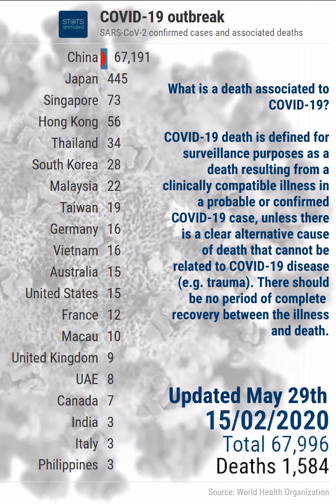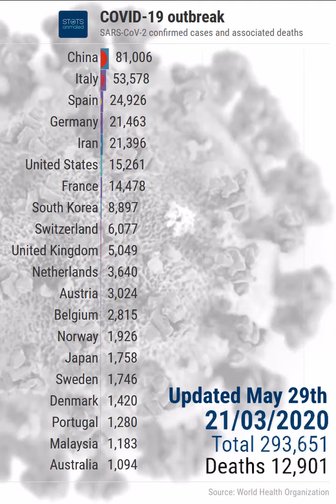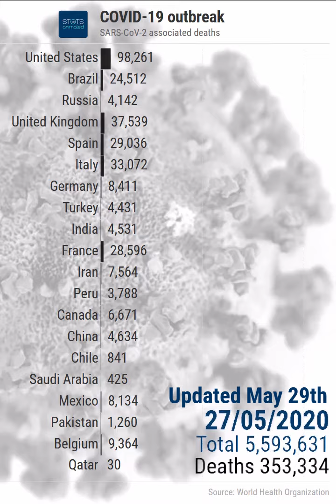COVID-19 express review - May 29th 2020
Number of laboratory-confirmed cases of people diagnosed with SARS-CoV-2 (the virus causing COVID-19), and number of deaths associated with COVID-19, as defined by the World Health Organisation, by country since February 1st 2020, all in one chart.

Methodological note:

1. General
The animated chart features the 20 countries hardest hit by COVID-19, in number of confirmed cases. If your country is not among them, your country is not among the 20 countries hardest hit by COVID-19, it does NOT mean that your country is not affected by COVID-19; it does NOT mean that your country is “forgotten” or “excluded” (see point #7 below);

2. Data sources
All data are from the World Health Organisation (WHO), except for Hong Kong (Hong Kong Special Administrative Region government), Macau (Macau Special Administrative Region government) and Taiwan (Taiwan Centers for Disease Control);

3. Updates
StatsAnimated updates this animation every day. WHO data are updated once a day. On day X, “Situation Reports” from the WHO feature data from day X-1. StatsAnimated processes figures from those reports, and produces a new video within the next 3-4 hours, during the night of day X to day X+1 in Europe. A new StatsAnimated video is therefore released on:

- day X+1, in the morning, if you live in South-East Asia
- day X, in the late evening, if you live in Europe;
- day X, in the evening, if you live in America;

Considering the process described just above, data shown within our animated charts are typically 36 hours old. Therefore, you should not be surprised if the latest figures you hear on the radio or read on the internet are higher.

4. Recalculations
Values for the following countries differ from those indicated by the WHO, and have been recalculated by StatsAnimated: China (withdrawal of Hong Kong, Macau, and Taiwan), Japan (addition of Diamond Princess figures), Denmark (addition of Faroe Islands and Greenland figures), France (addition of French Polynesia, New Caledonia, Martinique, Guadeloupe, French Guyana, Saint-Martin (French part), Saint-Barthélemy, Saint-Pierre-et-Miquelon, Réunion, and Mayotte), the United Kingdom (addition of Jersey, Guernsey, Gibraltar, Isle of Man, Bermuda, British Virgin Islands, Anguilla, Montserrat, Turks and Caïcos, Cayman Islands, Falkland Islands), the Netherlands (addition of Aruba, Curaçao, Sint-Marteen (Dutch part), Bonaire, Sint Eustatius and Saba) and the United States of America (addition of Guam, Northern Mariana Islands, Puerto Rico, and the US Virgin Islands);

5. Data reliability and accuracy
For some countries, concerns exist as to the accuracy of the figures reported to the WHO (or as to the absence of data reported). We recommend the reading of the following articles:

6. Methodological changes
The present section reports on the various methodological changes that affected StatsAnimated videos.

January 21st 2020 – March 15th 2020
Sources – WHO Situation Report data exclusively, with separate entries for Hong Kong, Macau, Taiwan, Palestine and Kosovo;

March 16th 2020 – April 15th 2020
Sources – WHO Situation Report data exclusively, with Hong Kong, Macau, and Taiwan counts integrated in China entry;

April 16th 2020 – May 6th 2020
Sources – WHO Situation Report data for all countries, except Hong Kong, Macau, and Taiwan (data from the Hong Kong Special Administrative Region government, Macau Special Administrative Region government, and Taiwan Centers for Disease Control respectively, deducted from WHO Situation Report counts for China)

May 7th 2020 – today
) for all days except the last day of the data series. For the last day of the data series, values are drawn from the last WHO Situation Report issued, except for Hong Kong, Macau, and Taiwan (data from the Hong Kong Special Administrative Region government, Macau Special Administrative Region government, and Taiwan Centers for Disease Control respectively. Data for Hong Kong, Macau, and Taiwan are deducted from WHO Situation Report counts for China (as explained in point #4)

7. Values not displayed on the chart
For the complete list of final values, including both countries visible in the animated chart and those that are not visible in the animated chart, for all countries reporting the WHO, please visit our Facebook page (link below).